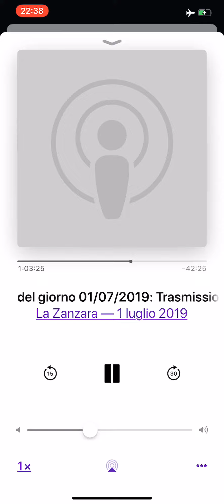la zanzara 010719 vittorio sgarbi